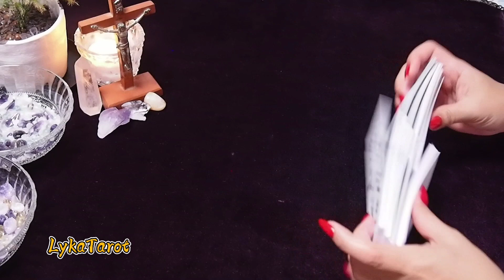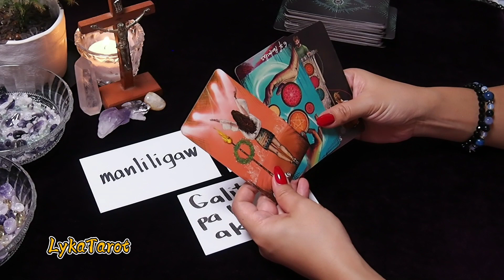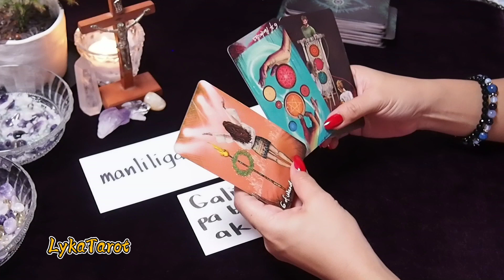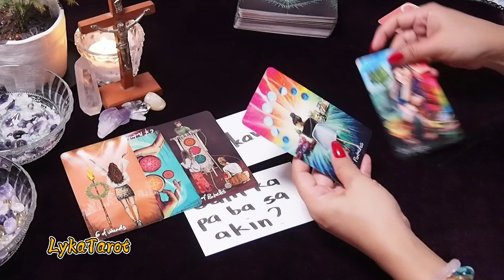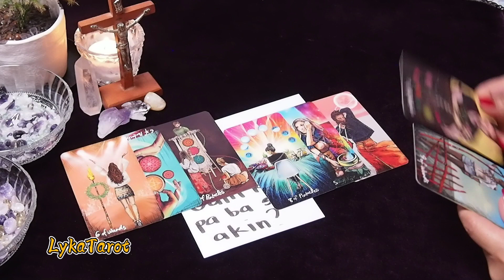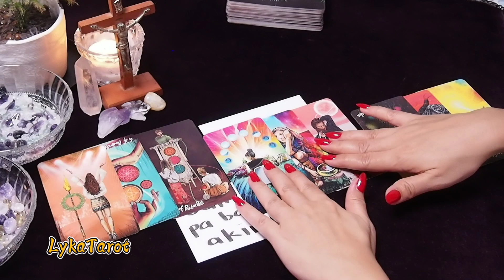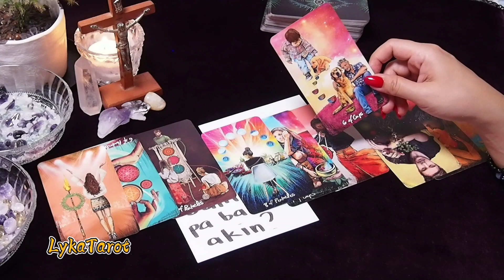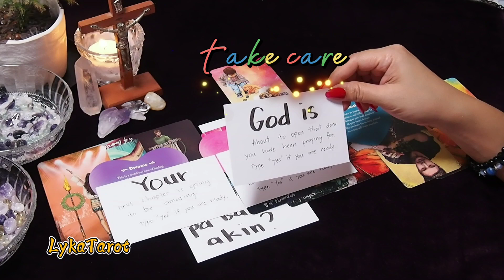Soulmate. Balansehin ang oras sa sarili at person.